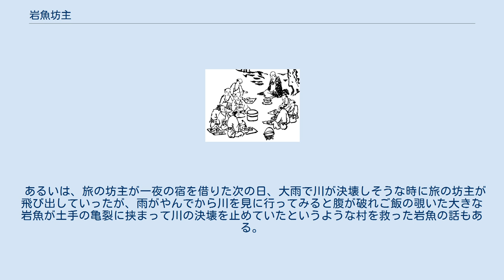岩魚坊主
三好想山『想山著聞奇集』より 「イハナ坊主に化たる事」。
右上に岩魚の化けた坊主の姿が描かれている。
 岩魚坊主（いわなぼうず）は、大きな岩魚が化けた日本の妖怪である。
江戸時代の随筆『想山著聞奇集』に美濃国恵那郡（現・岐阜県中津川市・恵那市）の伝承の記述があるほか、福島県や東京都など、日本各地の伝承に登場する。
 釣り人が川で釣りをしている最中に、一人の坊主が現れて長話に興じる。
この近くは寺の土地なので釣りはあまりしないようにと釣り人に注意をするが、釣り人は持っていたご飯を振るまったので、気をよくして坊主は帰って行った。
その後、とても大きな岩魚がかかり、持って帰って捌いてみると、腹から坊主に振る舞ったご飯がでてきた。
 というような話である。
もちろん、地域によって多少話の流れが異なるものの共通点としては、人間が坊主に食べさせたものが魚の腹から出てくるということである。
 鳥取県境港市・水木しげるロードに設置されている「岩魚坊主」のブロンズ像。
 釣り人は一人とは限らず、大勢で釣りを行う場合もある。
釣り人の釣り場を聞いて帰っていったが釣り人が釣り場を変えた途端に大きな岩魚がかかるケースなど、釣られないように必死で化けた岩魚で祟ることも無いというケースが多いようである。
しかし中には釣れた後死骸から毒気が出て釣り人が死んでしまうという話も存在する。
 南会津地方では根流しで大量に魚を捕ろうとするところへ現れた坊主が殺生を戒めるが、坊主が立ち去った後にその漁法で大きなイワナがかかる「イワナの怪」という民話がある。
 人間に化けた魚が人間に魚獲りをやめさせようとする話は岩魚に限らず、ヤマメ、ウナギなどの話もあり、沿岸地方ではタラの話もある。
多くの場合、これらは年老いた魚が妖怪となったものが多い。
 あるいは、旅の坊主が一夜の宿を借りた次の日、大雨で川が決壊しそうな時に旅の坊主が飛び出していったが、雨がやんでから川を見に行ってみると腹が破れご飯の覗いた大きな岩魚が土手の亀裂に挟まって川の決壊を止めていたというような村を救った岩魚の話もある。
 いずれの話にせよ、最後に腹を割かれることで坊主と岩魚を同一視させるという流れであり、必ず死んでしまう可哀想な妖怪である。